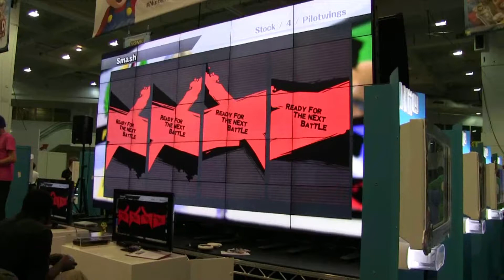Hyper Japan 2014 - Super Smash Bros. - Wii U Battle 2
I took a trip to London on the 26th of July and what was there?
Hyper Japan! (2014)